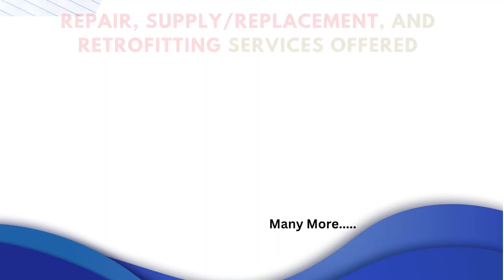AMETEK ECHEMLAB HV XM Controller